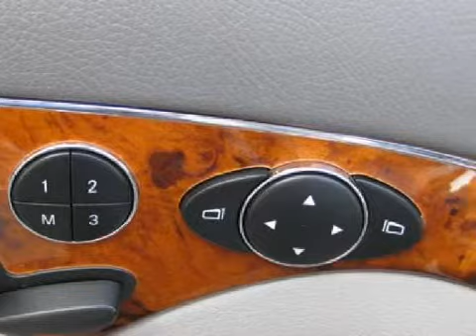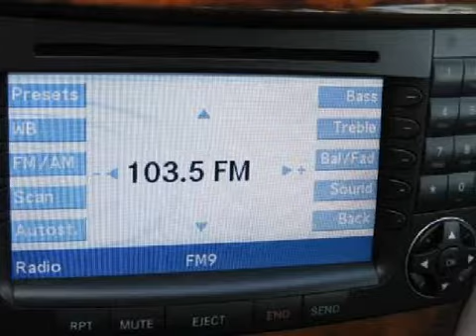Used 2006 Mercedes-Benz E350 Santa Monica CA 90403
W.I. Simonson

 Year: 2006
 Make: Mercedes-Benz
 Model: E350
 Engine: 3.5L V-6cyl
 Trans.: 7-speed automatic
 Exterior: White
 Miles: 39,775
 Interior: Gray